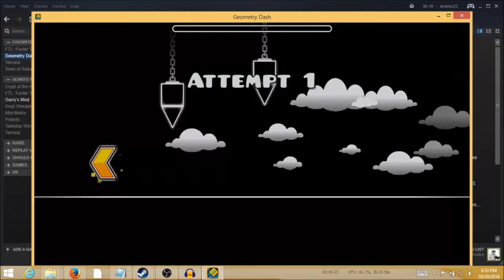Jawbreak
7-9*? For Panman's CC.

Didn't realize the video had 3 attempts in it. Whoops. Sorry about that.
Also sorry if the level sucks, Really was just to get out to say I can still do solo levels. Probably not gonna win :P

I liked some of the designs I did here, and the effect in the first ball is quite nice imo. I'm really just entering the CC to say I entered it, get the experience and get a level done in the process.
The graphics were meh. Wasn't too creative with them. Even went to a 1.5 style of decoration for the final ship. For the gameplay, I love it. Of course. Apparently I make good gameplay :P

Video was taken with OBS.
Video edited with Windows Movie Maker.

Level song is Jawbreaker by Rukkus, newgrounds song ID is 546561.